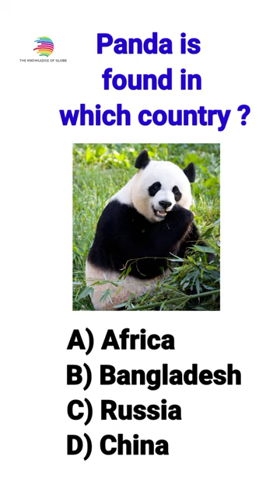panda is found in which country